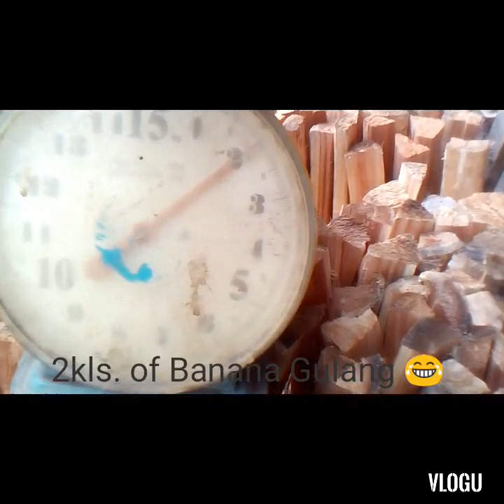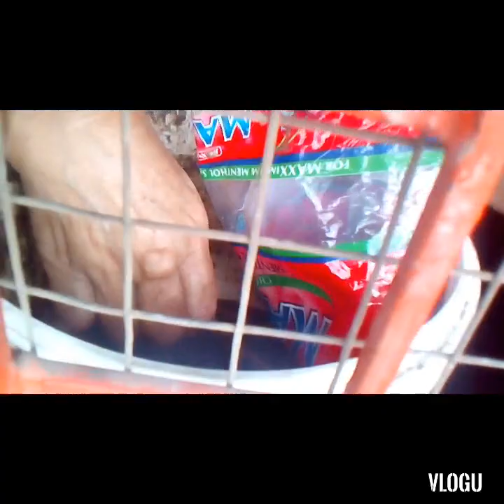COVID-19 QUARANTEE DAYS 🎬(Banana With Salt Fish)👍Vlog#no.3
Ang Vlog na Eto ay isang Libangan lamang at Please Continue Watching Guiz Or Viewers 😘👍